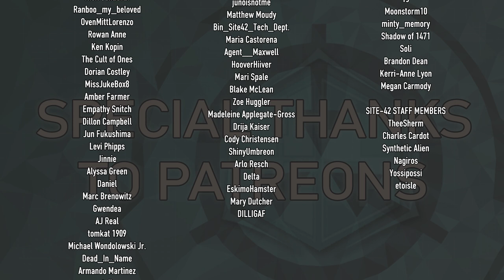The Showroom - Dr. Sherman Run Episode 6 - SCP-3008: Infinite IKEA Immersive Theatre Experience